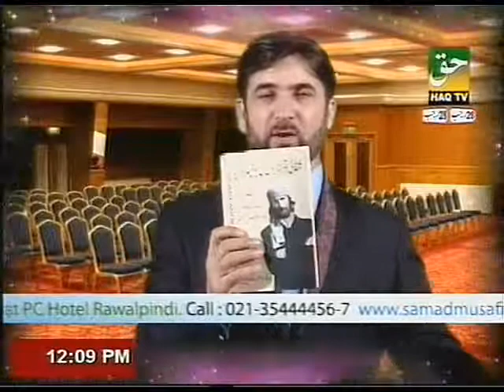How to Fortify your Powers of Intention, Decision and Tolerance By PROF. DR. ABDUL SAMAD (Part-1)